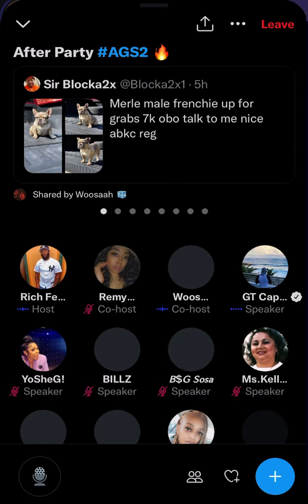TSU SURF SPEAKS ON FIGHT AT AGS2 "IM READY TO BATTLE CORTEZ NOW" (Starts to spit his third) 😳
TsuSurf vs Cortez did not get to go down due to an altercation that Surf seemed to be apart of in a video that is circulating. He spoke about the incident soon after on spaces.